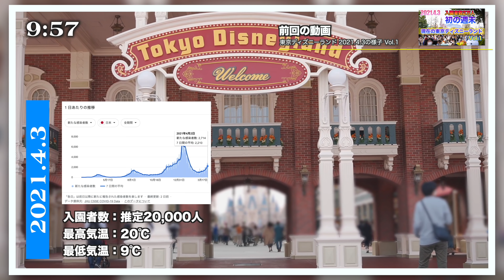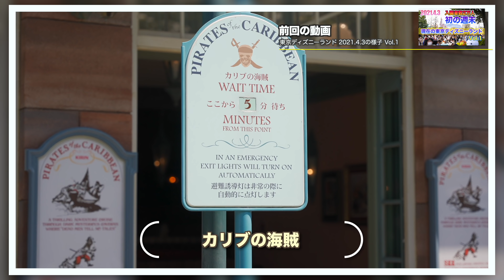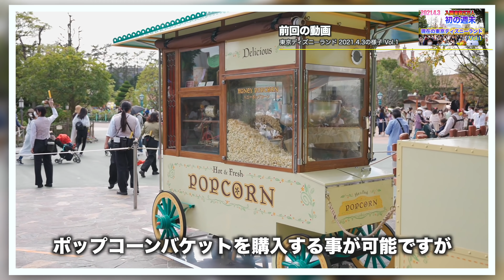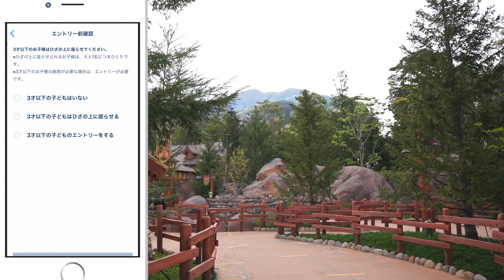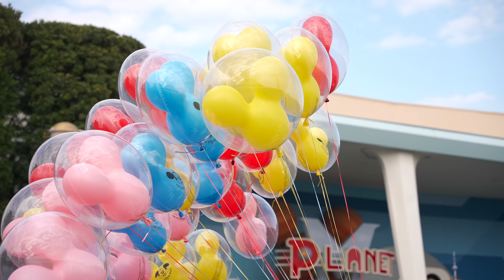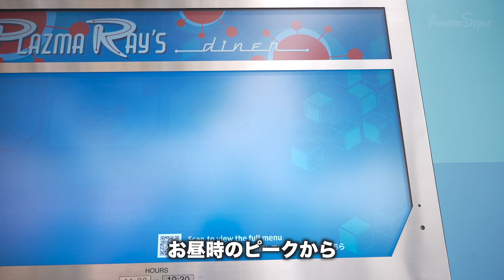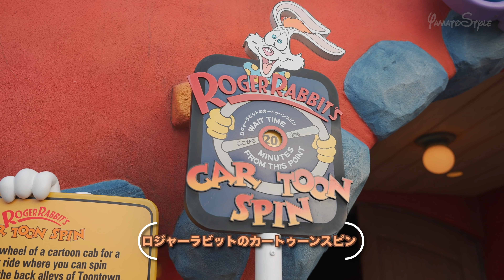東京ディズニーランド 2021.4.3の様子 Vol.2